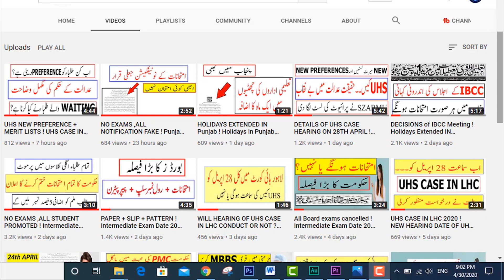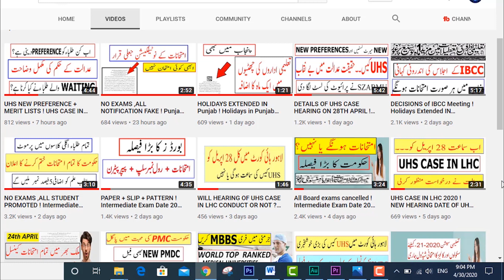3 PLAN OF EXAM ! Board Exam 2020 ! Intermediate Exam Date 2020 ! 9TH CLASS EXAM 2020 ! FSC EXAM 2020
3 PLAN OF EXAM ! Board Exam 2020 ! Intermediate Exam Date 2020 ! 9TH CLASS EXAM 2020 ! FSC EXAM 2020.